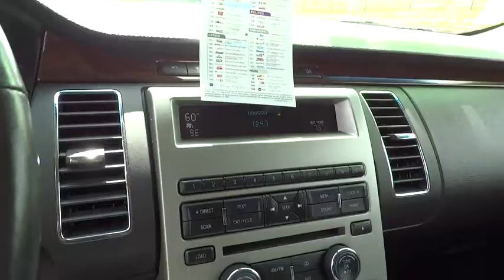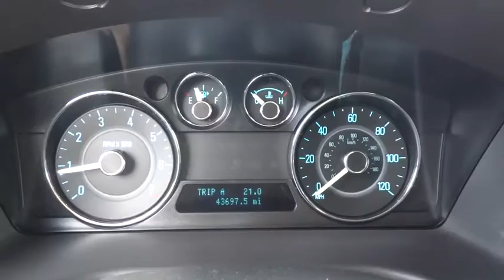2011 Ford Flex Morrow, Atlanta, Stockbridge, McDonough, Newman, GA B7534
2011 Ford Flex

6790 Mt. Zion Blvd